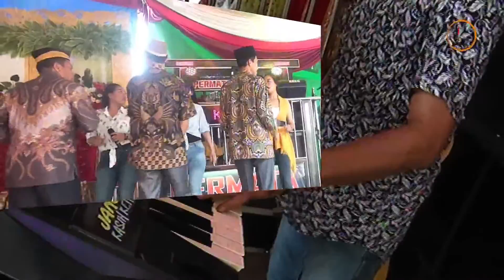FDJ AYU OT PERMATA || Melanggar Hukum || Rifa Photo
FDJ Ayu OT Permata, 16 Januari 2022